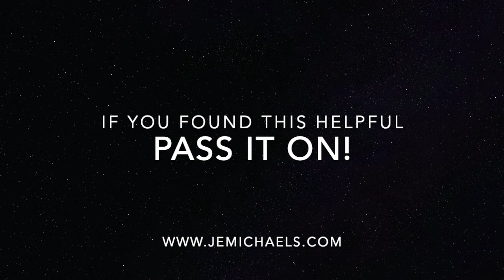ABOUT EARTH AND TREES (Letter 2/23) Dear Humans, Letters from the Great Beyond. A Channelled Text.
Welcome to "Dear Humans, Letters from the Great Beyond" a Channelled Text by Jennifer Michels: Energy Healer, Spiritual Life Coach, Meditation Teacher, Artist & Author.

Last year I was called to move to Mt. Shasta, CA (after 18 years in Charleston, SC) Once there, I went to the top of Mt. Shasta almost daily for my personal prayer and meditation practice. While on the mountain, I was inspired to channel these letters from a group of Be-Ings who signed their letters, "The Great Beyond".

There are a total of 23 letters and I will release them as I am so guided. I hope they comfort your Spirit & Soul as much as they have mine. If these letters uplift your Spirit, please pass them on to those you feel they may help!

For more information or to READ the letters go to my blog @

Jennifer Michaels 💌
Energy Healer, Spiritual Life Coach
Artist, Author, Speaker